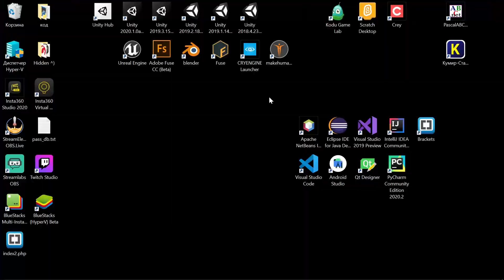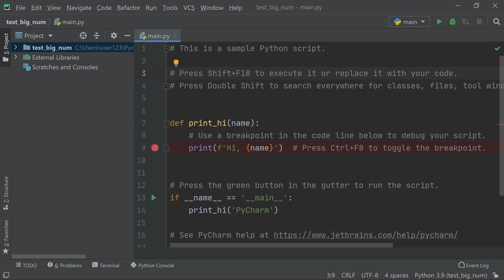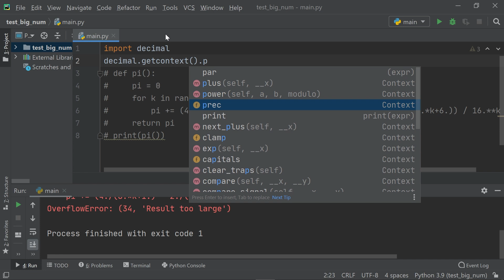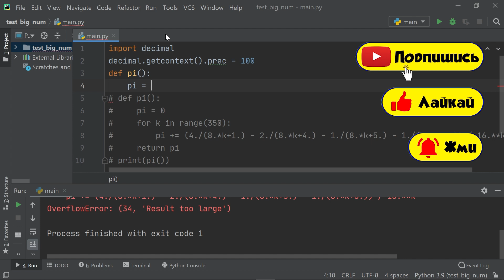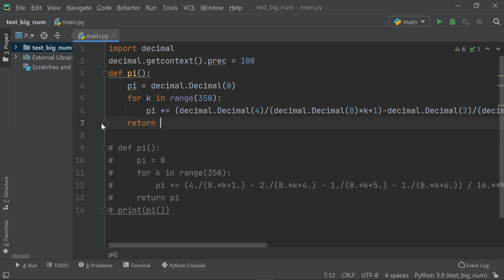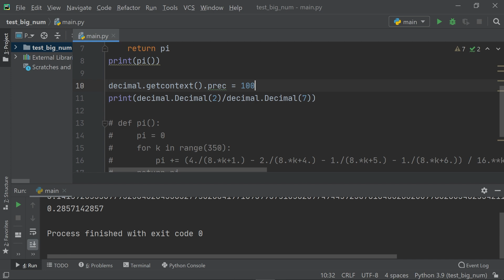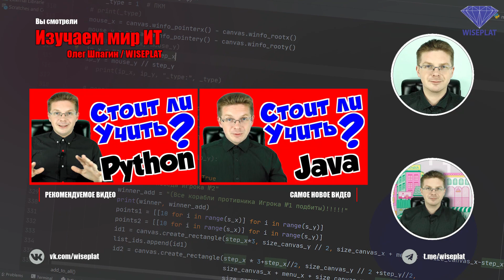Как работать с большими числами в Python? / Исправляем ошибку OverflowError 34 Result too large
Привет друзья! Как побороть ошибку OverflowError 34 Result too large в Python? Как работать с большими числами в Python? Какой модуль установить для работы заданной точностью после запятой в Python? Ответ: смотрим видео…. )))) Будем использовать PyCharm, Python, Decimal))).